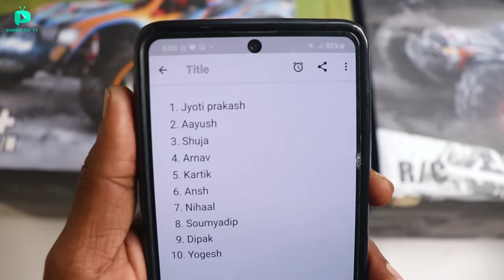I Build Most Difficult Fire Track For RC Car - Chatpat toy TV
Dosto aaj ki mai maine most difficult fire track banaya hai dekhte hai kya aaj yeh rc cars survive kar payegi traxxas rc cars jaisa ya nahi

Buy From Here :
wltoys rc car